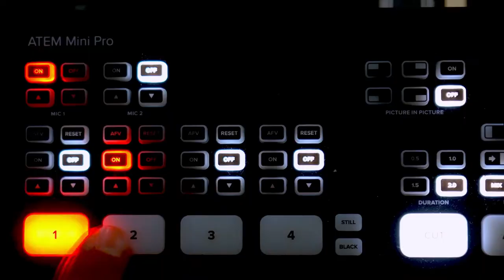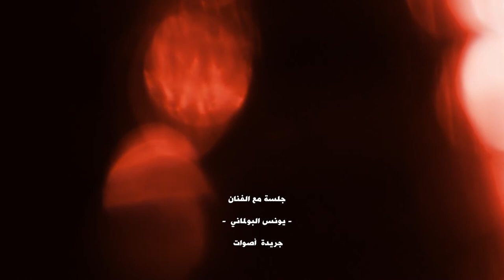حقيقة تغيير لوك الفنان يونس البولماني حصريا لاصوات.